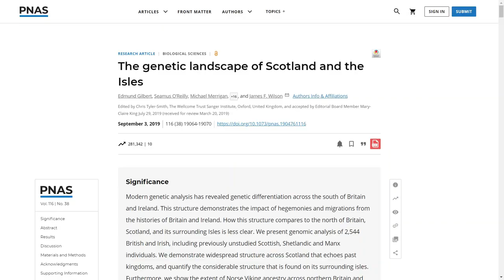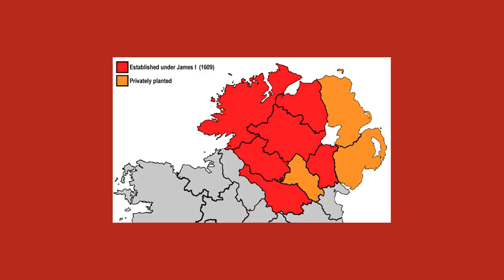Scottish DNA: What’s The Genetic (DNA) History of Scotland?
A 2019 study managed to group Scotland into 6 genetic clusters: the northeast, the southwest, the Borders, the Hebrides, Orkney, and Shetland. More broadly, Scotland is defined by a southwest versus northeast division near the River Forth, a division that reflects the historical territories of the Gaels versus the Picts. This 2019 study managed to group The Isle of Man with the southwestern Scottish individuals, and also found that the Hebrides is genetically distinct from the rest of mainland Scotland, a genetic island so to speak.

A 2012 study led by Edinburgh University found that 1% of all Scotsmen are direct descendants of the Berber and Tuareg tribesmen of the Sahara, a lineage which is around 5600 years old. This study also found that 15% of male participants in the study with the Stewart surname are directly descended from the royal line of kings.

A 2013 study also found an Irn Bru gene in the Scottish population which means we burn easy. Just joking, I’m just making sure you’re still paying attention.

In Orkney, there is a remarkable Viking genetic legacy. The population in Orkney is the most genetically distinct across Britain according to various studies. The People of British Isles study found that 25% of DNA from the people of Orkney comes from Norwegian ancestors, corresponding to the existence of a Norse Viking Earldom in Orkney from 875 to 1472.

This shows that the Norse Viking invasion (9th century) did not simply replace the indigenous Orkney population however, but intermarried with the indigenous Pictish population. More broadly, there was a notable Norwegian signal in all Scottish samples, the genetic footprint of the Vikings. Unsurprisingly, Shetland also has a large influence from the Vikings, with Norwegian ancestry of around 20 to 25%. Norwegian markers are higher in people whose ancestry is from the north of both of Orkney and Shetland. Norwegian ancestry is lower in the Hebrides (7%), and is substantially lower in the north of Scotland (N Scotland) and southwest (Argyll), and the Isle of Man, averaging 4%.

There are links with groups in Northern Ireland and western Scotland, which is hardly surprising given the history of the Gaels and the Gaelic Kingdom of Dalriada. The Ulster plantation may be another reason for this link. The data from the People of British Isles study also suggested a large movement of people from Northern France into England and Scotland between 6,000 and 3,000 years ago.

What your thoughts, and what other articles or studies have you came across about the genetic history of Scotland?

Sources:

Settlers: Genetics, Geography and the Peopling of Britain - Oxford University Museum of Natural History

University of Oxford - Who do you think you really are? A genetic map of the British Isles

University of Oxford - People of the British Isles - Population Genetics and Facial Genetics

The genetic landscape of Scotland and the Isles, PNAS, Edmund Gilbert, Seamus O’Reilly, Michael Merrigan, +16, and James F. Wilson, September 3, 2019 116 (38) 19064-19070